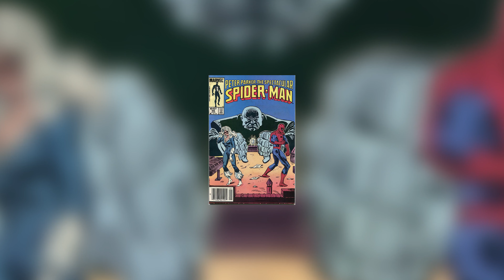La TACHE/ THE SPOT - Les Méchants Oubliés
Oui tu l'as vus dans Across the spider-verse. Mais tu le connais vraiment ?

☛mon twitter: Scottuniverse1

Montage & tournage fait par Scotty PERRIER ❤❤

Salut à tous ! Je me nomme Scotty, et les comics sont ma première passion ! Ma seconde passion est le cinéma. Mais peu importe, J'ai 23 ans et je vais vous faire découvrir à part si vous connaissez déjà le monde des comics à travers divers concepts de vidéos !